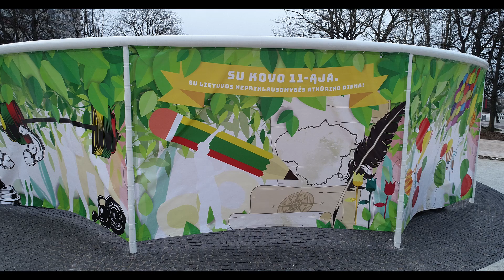Jungiamės, Lietuva! 2021 kovo 11 oji, Panevėžys.